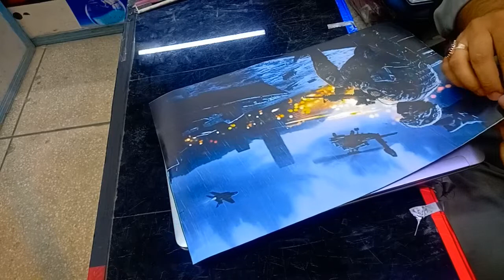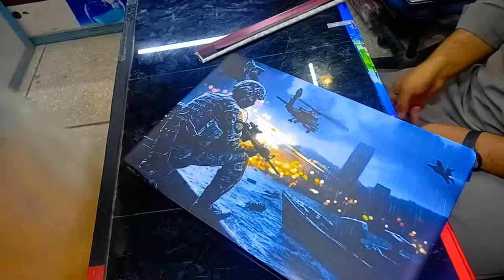Battle field or call of duty..? Wrap on dell latitude e6549 loptop